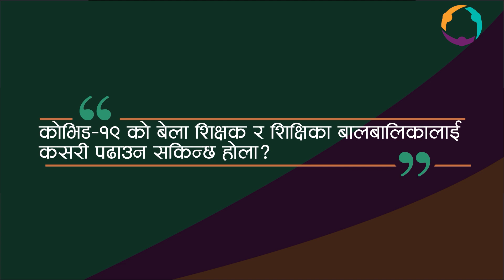Safetolearn-सुरक्षित सिकाई || शिक्षक -शिक्षा घरमा र फोनमा किन र कसरी गर्ने ? || श्रृङ्खला ४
यो कार्यक्रम बालबालिका र किशोरकिशोरीलाई घर, परिवार, विद्याल र सुमुदायमा सुरक्षित सिकाइ वातावरण कसरी सृजना गर्न सकिन्छ भन्ने विषयमा आधारित  रही एस डी जी स्टुडियो द्वारा निर्माण गरिएको हो ।